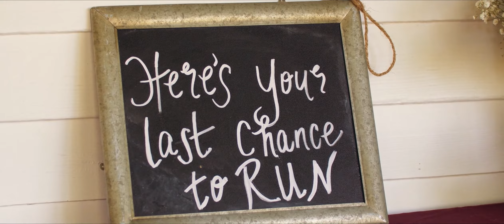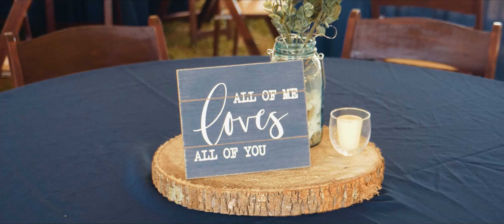Michele And Jason Wedding Highlight - Roger Strickland Farm - Bailey NC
Here is the Wedding Highlight of two wonderful people. Wedding Highlights are mini films that highlight the events of a wedding in a cinematic way.